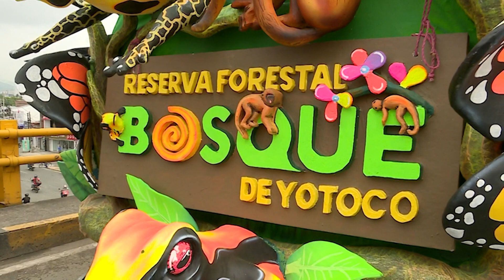Así será la Fiesta de Mi Pueblo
Emitido el  26  de   diciembre 2023 día por el Canal regional Telepacífico.

Con más de 2.500 artistas en escena, los asistentes a la Feria de Cali disfrutaron de la tercera edición de la Fiesta de mi Pueblo